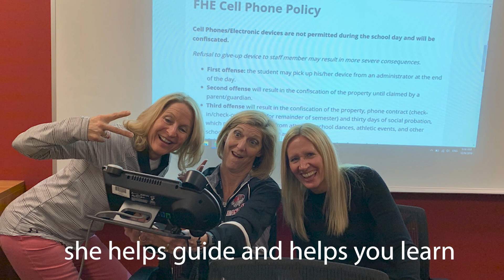Mrs. Behm Tribute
Mary Behm is a wonderful woman that has contributed a ton to Forest Hills Eastern High School and the Forest Hills District in general. Here is a tribute to her for all the work she has done as she retired last year.